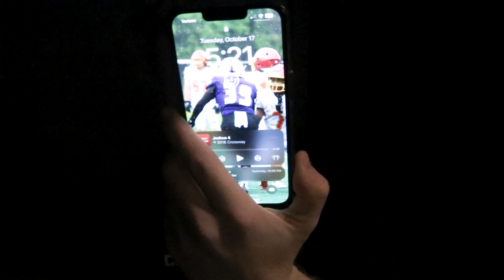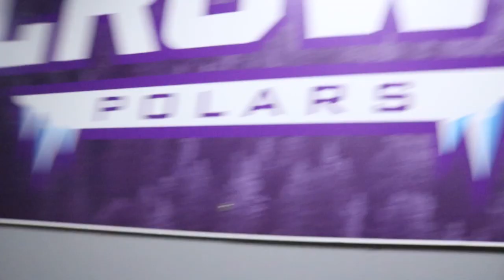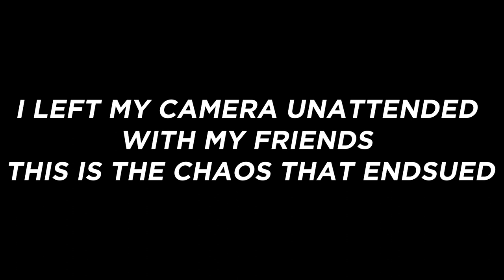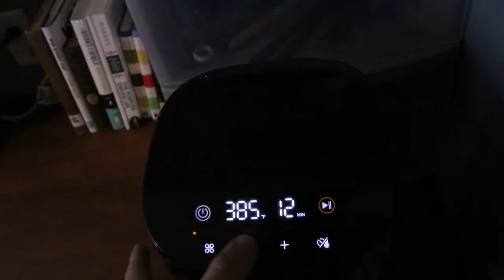THE FRAMEWORK EP.3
Normal vid for today. You are an absolute dawg!